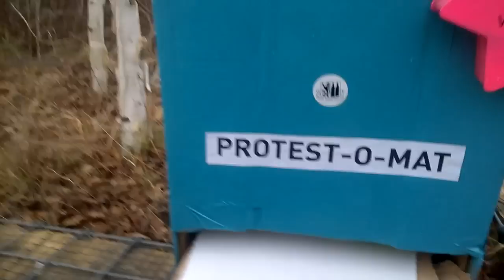NOLEGIDA Protest-O-Mat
Auf dem Weg zur Demo noch schnell ein Protestschild mitnehmen? Im Lene-Voigt-Park ist das jetzt möglich.